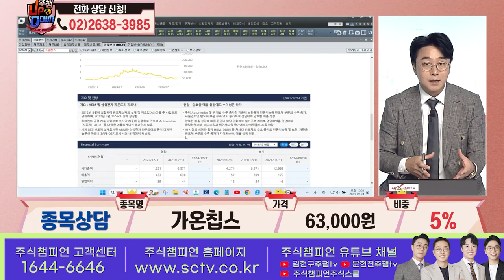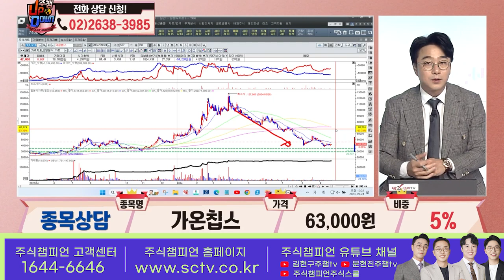가온칩스 황민혁 종목상담 주식챔피언